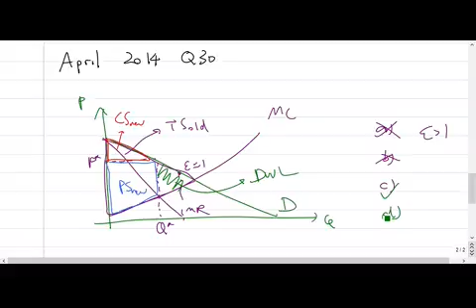ECO100 April 2014 Q30 Monopoly